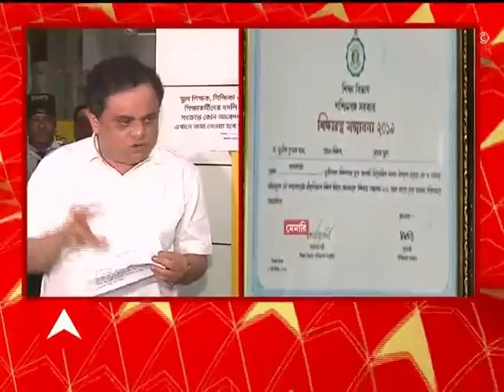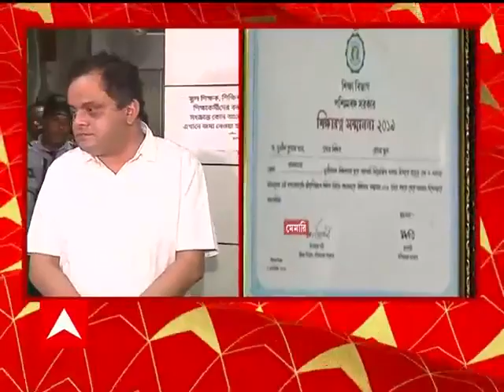Bratya Basu: আইন ঠিক করবে সবার চাকরি হবে কি হবে না: ব্রাত্য বসু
আইনি পথে যদি দেখা যায় সবাই চাকরি হচ্ছে তো হবে। যদি দেখা যায় সবার চাকরি হচ্ছে না তো, হবে না। আইনের বাইরে যাব না। আদালতের রায় অনুযায়ী কাজ হবে। আমার মনে হচ্ছে জট ছাড়াতে পারব। দিনক্ষণ বলা মানে আমাদের ওপর চাপ। আমরা আলোচনায় সাড়া দিচ্ছি। ইতিবাচক আলোচনা হচ্ছে। এসএসসির পরে আজ ২০১৪-র টেট উত্তীর্ণ-প্রশিক্ষিতদের সঙ্গে বৈঠকের পর এমনটাই জানালেন শিক্ষামন্ত্রী ব্রাত্য বসু। এদিন দুপুর দুটোয় বিকাশ ভবনে সাক্ষাৎ হয়।